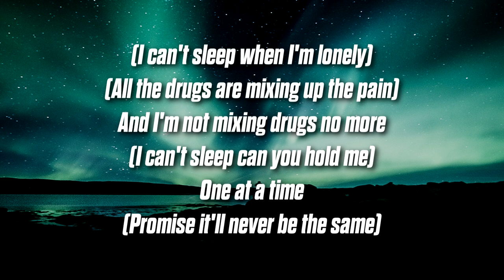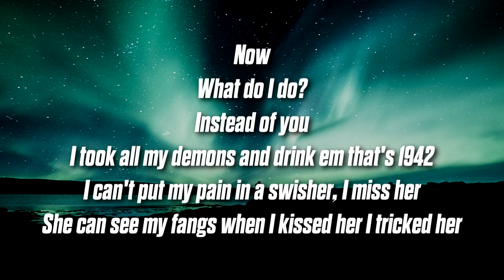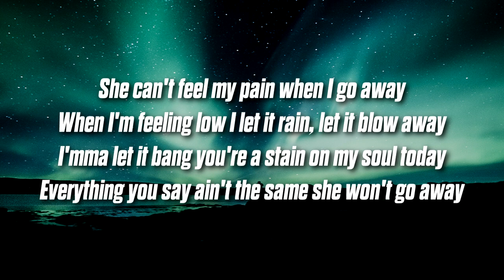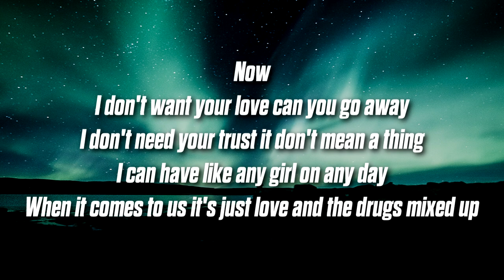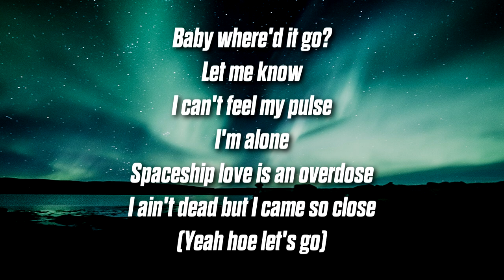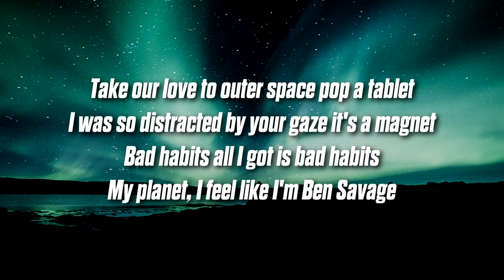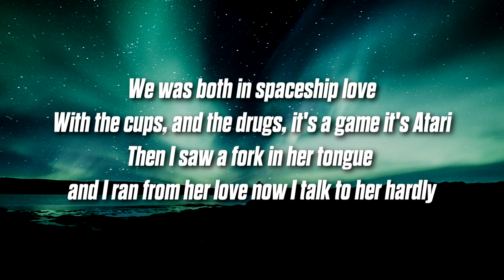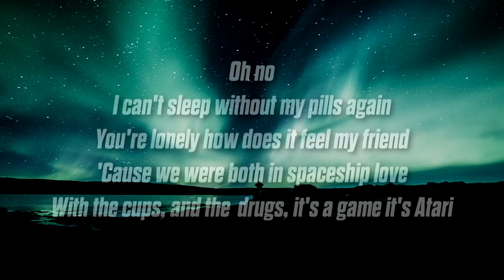Tone Sinatra - Spaceship Love (Lyrics)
Follow Tone Sinatra